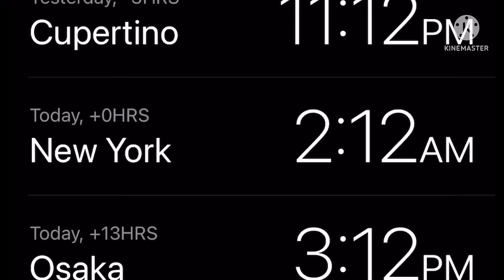【ProSeka】 Project Sekai online forcing people to play Tondemo Wonderz【プロセカ】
Hello I’m a fello index player that plays songs that are meant for 2 fingers

Please don’t say mean comments or me sad